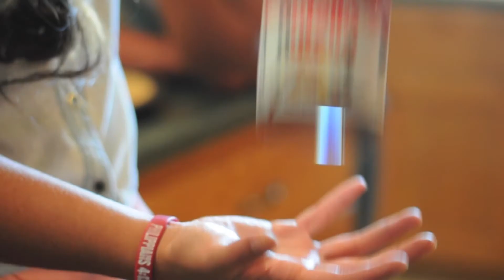Bloopers | END QUOTE collection